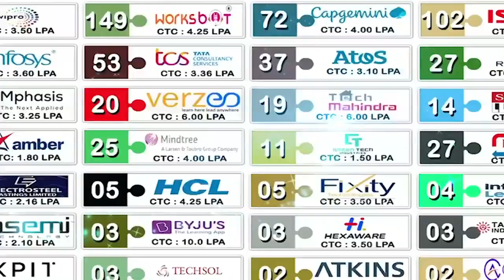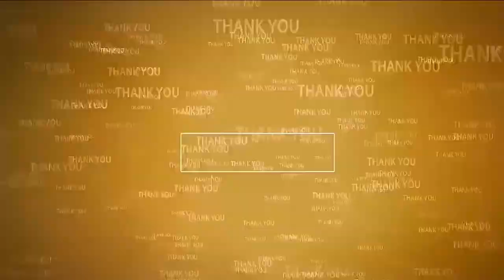జులై 18 నుంచి జ‌న‌సేన క్రియాశీల‌క స‌భ్య‌త్వ న‌మోదు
- ఉమ్మడి నెల్లూరు జిల్లా ఉపాధ్యక్షులు తీగల చంద్రశేఖర్ రావు